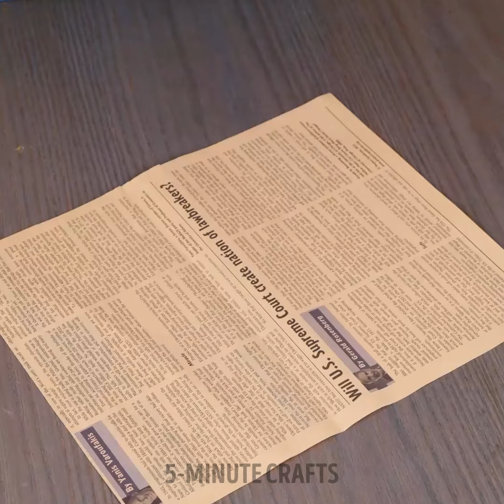Cool hacks to keep your food fresh